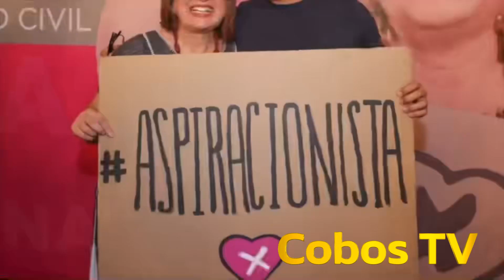Señales Xochitl Galvez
Cuando ya todo México esté lleno de eXperanza no diré nada, pero HabráSeñalex.